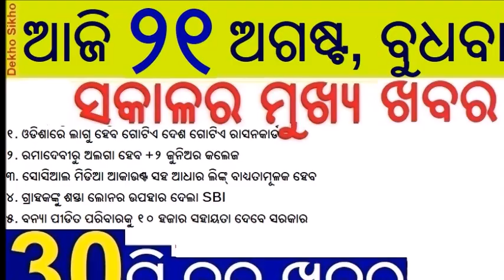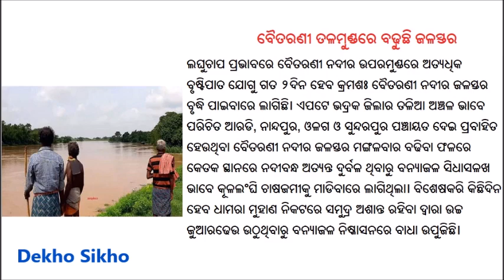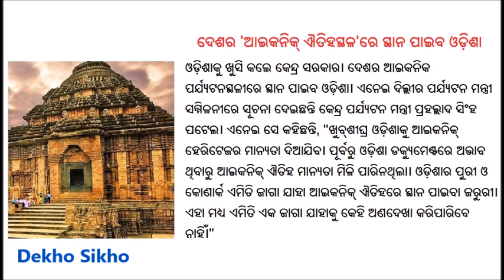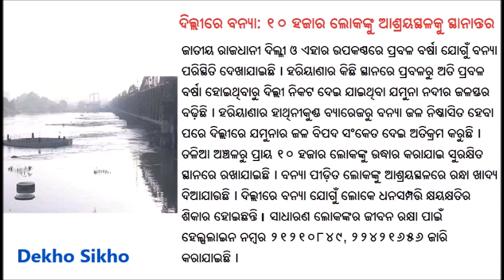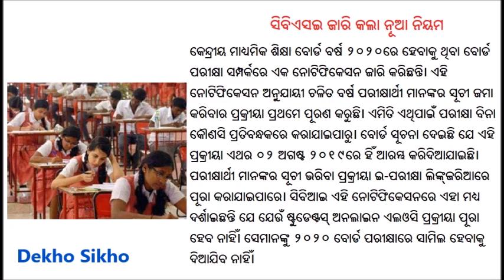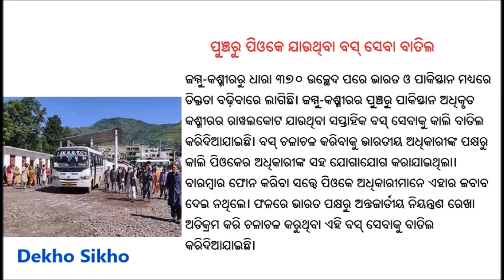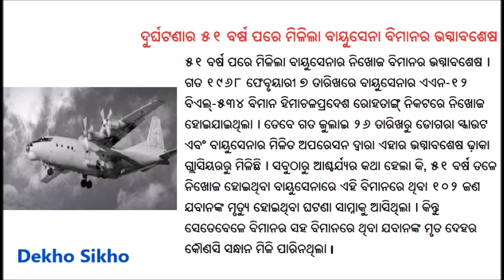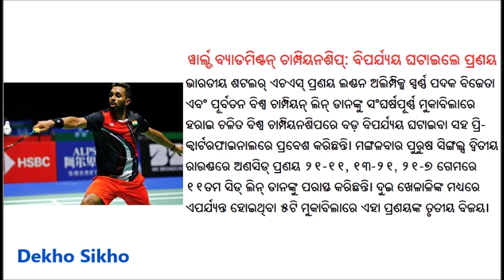Today Current affairs in odia !! 21 August 2019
Good morning friends , here i am going to present you super 30 news today. Her you will see best thirty news from all over india in odia language.  It is the only odia news channel  which gives latest and authenticate news. We collect news from different sources and from all over the world. Here you can watch political news, science and education news, Health news. This news video will gives you best top thirty news of today's morning. Here you can get bets news from all over the world which is best for the competitive examination preparation point of  view. So if you are also searching for the best channel to get current affairs news, then this is the best channel for you. Now Watch this video to know the  top news headlines, best news, political news, sport news in Odia language .

News Highlights :
One nation one rasan card in odisha, adhaar card in compulsary for social media account, ten thousand for flood victims in karnataka, chandrana 2 wish from israil, chindambaram, odisha hictoric place